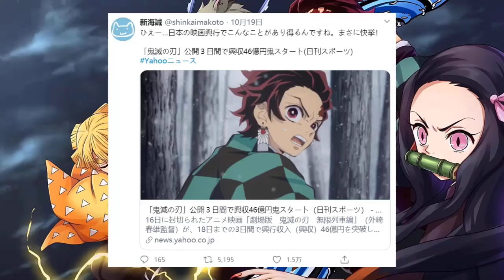《鬼滅之刃》為何選擇無限列車篇作為劇場版，它有何與眾不同？無限列車篇到底有哪些特別的地方？無限列車篇也成功打破了日本票房多項紀錄！「阿維漫漫看」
《鬼滅之刃》炭治郎也拼爹？他父親是天選之人，天賦遠超鬼殺隊柱！被譽為第二個繼國緣一的炭治郎父親，炭十郎！就算體弱多病也能秒殺巨熊「阿維漫漫看」：

《鬼滅之刃》前任水柱鱗瀧左近次到底有多強？曾和上弦叁猗窩座酣戰未曾落敗！「阿維漫漫看」

《鬼滅之刃》下弦之五為何備受無慘寵愛？原來他將其當作兒子看待 累作為排名倒數第2的十二鬼月 卻能把血分給其他鬼 還能在那田蜘蛛山組建幫派「阿維漫漫看」：

《鬼滅之刃》鬼殺隊4位前柱分析，善逸的師傅鳴柱最悲慘！善逸的師兄竟然做出了那種事？！害得鳴柱切腹謝罪「阿維漫漫看」：

《鬼滅之刃》最終考核制度有巨大缺陷，讓鬼殺隊錯失一名天才水柱 錆兔強大到幾乎團滅最終考核制度裡的鬼 其他參選者躺贏就行了：

《鬼滅之刃》珠世小姐與鬼舞辻無慘為敵的原因 令人感到痛心 珠世小姐如何擺脫無慘的控制 在最終的無限城戰中 珠世小姐的功勞功不可沒：

《鬼滅之刃》結局6大彩蛋全面解析| 善逸和袮豆子修成正果 炭治郎和香奈乎也最終在一起 | 9柱的結局很悲慘 最後只剩下3柱 | 無慘永遠也找不到青色彼岸花 「阿維漫漫看」：

《鬼滅之刃》12鬼月之上弦篇| 上弦鬼物介紹| 一名上弦鬼需要至少2-3位柱才能將其斬殺？黑死牟到底有多強？黑死牟輕鬆斬斷猗窩座手臂 下弦之貳童磨只吃女人？！「阿維漫漫看」：

《鬼滅之刃》12鬼月之下弦篇| 下弦鬼物介紹| 其中很多下弦一出場就領了盒飯| 下弦之壹魘夢成為唯一剩下的下弦鬼？！「阿維漫漫看」：

《鬼滅之刃》鬼王鬼舞辻無慘為鬼中最強，為何還要偽裝成人類生活？| 近乎無敵的無慘差點就在百年前被滅？| 無慘原本是從小體弱多病人類，打了一支針結果變身鬼王？！「阿維漫漫看」：

《鬼滅之刃》成為柱的門檻到底有多高 | 成為柱都需要擁有秒殺下弦的實力？！| 看似簡單但大部分的鬼殺隊隊員一輩子都無法達到！

《鬼滅之刃》继国缘一 | 把鬼王無慘打到懷疑人生的男人| 只要他還在世，鬼王無慘絕不敢出現在人間 「阿維漫漫看」：

【鬼滅之刃劇場版：無限列車篇】炭治郎vs下弦之壹魘夢| 煉獄杏壽郎vs上弦之叁猗窩座| 嚴重劇透| 票房爆賣百億的電影| 「阿維漫漫看」：

《鬼滅之刃》最強十大呼吸法| 水之呼吸只能排在第7？！連最強之柱和第二名都沾不上邊！「阿維漫漫看」：

《鬼滅之刃》9柱科普和人物介紹| 炎柱被稱為接近至高領域 最強的柱果然非他莫屬「阿維漫漫看」：